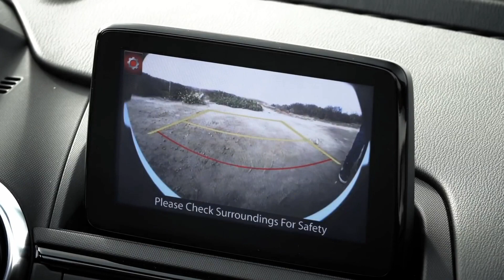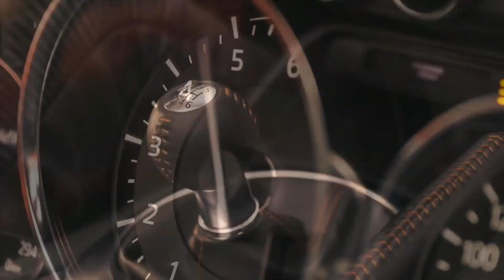Mazda MX-5 Miata...nunca decepciona.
Esta es la cuarta generación de MX-5, y acaba de recibir una actualización de mediana edad. Según los estándares de MX-5, en realidad pudiéramos considerar esta como una actualización grande, pues por primera vez en mucho tiempo, hay más poder en el auto.  Mientras que el Miata sigue fiel a sus raíces, solo alimentando sus ruedas traseras con motores de gasolina de aspiración natural, sin uso de tracción total o turbos, sus motores son más inteligentes que nunca, beneficiarios de toda la tecnología proviene del 'Skyactiv' del fabricante.
El nuevo motor de 2.0 litros y 4 cilindros en línea ha sido “retocado”, junto a otros elementos de la tecnología Skyactiv-G para producir 24 caballos más de fuerza, llevando el MX-5 a 181 caballos y 151 libras pies de torque. Por estos días en que la carrera por tener la mayor cantidad de caballos de fuerza parece fuera de control, los números endémicos de este Mazda no impresionan, al menos a los que no conocen el auto. El MX-5 goza de virtudes escasas en algunos autos actuales. Hablamos de poco peso -2,400 libras para ser exactos- equilibrio perfecto de ese peso y su forma compacta que permite una posición de manejo baja. Estos elementos combinados con una dirección certera hacen que la sensación de velocidad sea excelente y tomar esquinas o curvas cerradas en este auto sea muy gratificante.